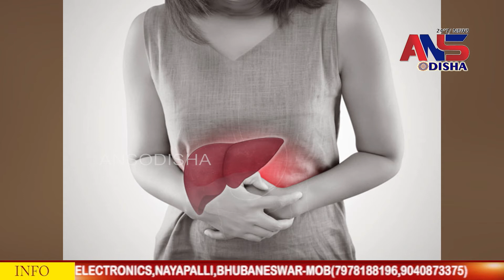Don't include these things in your diet|| ଖାଦ୍ୟରେ ସାମିଲ କରନ୍ତୁ ନାହିଁ ଏହିସବୁ ଜିନିଷ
ANS ODIA .

ଆଜିକାଲି ସମସ୍ତଙ୍କର ପେଟ ବଢିବା ଏକ ମୁଖ୍ୟ ସମସ୍ୟା ପାଲଟିଗଲାଣି। ସାଧାରଣତଃ ଖରାପ ଜୀବନଶୈଳୀ ଦ୍ୱାରା ଏପରି ହୋଇଥାଏ । ଏପରି ଅବସ୍ଥାରେ ଗ୍ୟାଷ୍ଟିକର ସମସ୍ୟା ମଧ୍ୟ ବହୁଳ ମାତ୍ରାରେ ଦେଖାଯାଏ । ଥରେ ଗ୍ୟାସଟିକ୍ ହେଲେ ବହୁତ ଅସୁବିଧାର ସମ୍ମୁଖୀନ ହେବାକୁ ପଡିଥାଏ , ପେଟ ଦରଜ ହେବା ସହ ଅଣନିଶ୍ୱାସୀ ଲାଗିଥାଏ । କିନ୍ତୁ ଏଥି ପ୍ରତି ଯଦି ଆମେ ସଚେତନ ହେବା ତେବେ ଏଥିରୁ ବର୍ତ୍ତି ପାରିବା ।  ଏହା ଛଡା ଆମ ଚାରିପାଖରେ ଏମିତି କିଛି  ଜିନିଷ ଅଛି ଯାହାର ସେବନ ଦ୍ୱାରା ଗ୍ୟାସଟିକର ସମସ୍ୟା ଆହୁରି ଦେଖାଯାଏ ।  ତେବେ ଆସନ୍ତୁ ଜାଣିବା ସେ ସବୁ ଦ୍ରବ୍ୟ ଠାରୁ କିପରି ଦୂରେଇ ରହିବା ।

ବ୍ରୋକଲି :  ଯଦି ଆପଣଙ୍କୁ ଗ୍ୟାସଟିକର ସମସ୍ୟା ଅଛି ତେବେ ବ୍ରୋକଲି କେବେବି ଖାଆନ୍ତୁ ନାହିଁ । ବ୍ରୋକଲି  ଖାଇଲା ପରେ ଏହାକୁ ହଜମ କରିବାରେ ପେଟରେ ସମସ୍ୟା ଦେଖାଯାଏ । ଯେଉଁଥିପାଇଁ ଗ୍ୟାସଟିକ ହୋଇପାରେ ।

ସେଓ : ଯଦି ଆପଣଙ୍କର ଗ୍ୟାସଟିକ ସମସ୍ୟା ଅଛି ତେବେ ସେଓକୁ ନିଜ ଡାଏଟରେ ଯୋଡନ୍ତୁ ନାହିଁ ।  କାରଣ ଏହାଦ୍ୱାରା ଗ୍ୟାସଟିକ ହେବା ସହ ପେଟ ଦରଜ ମଧ୍ୟ ହୋଇଥାଏ ।

ରସୁଣ : ରସୁଣ ମଧ୍ୟ ଗ୍ୟାସଟିକ ସମସ୍ୟାକୁ ବଢାଇ ଥାଏ ।  ଏଥିରେ ଫ୍ରୁକ୍‌ଟେନ ମିଳିଥାଏ ଯାହା ଗ୍ୟାସଟିକକୁ ଆହୁରି ବଢାଇଦେଇଥାଏ ।

ବିନସ୍ : ବିନସ୍‌ରେ ଅଧିକ ପରିମାଣରେ ଫାଇବର ଥାଏ । ଯାହା ଦ୍ୱାରା ପେଟ ଦରଜ ହେବା ସହ ଅନେକ ପ୍ରକାରର ପେଟ ବେମାରୀ ଦେଖାଯାଇଥାଏ । ଏହା ଖାଇବା ଦ୍ୱାରା ଅତି ସହଜରେ ଗ୍ୟାସଟିକ ସମସ୍ୟା ଦେଖାଯାଇଥାଏ । ଏହିକାରଣରୁ ଗ୍ୟାସଟିକ ଥିବା ବ୍ୟକ୍ତିମାନେ ଏହିସବୁ ଜିନିଷ ଖାଇବା ଠାରୁ ଦୂରେଇ ରହିବା ଉଚିତ।